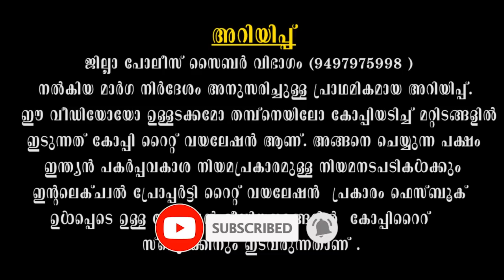ഇത് രോഗത്തെ വെല്ലുവിളിച്ച ശരണ്യ ശശി എന്ന പോരാളിയുടെ അത്യപൂർവ ജീവിത യാത്ര | Saranya Sasi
Life Story of Saranya Sasi